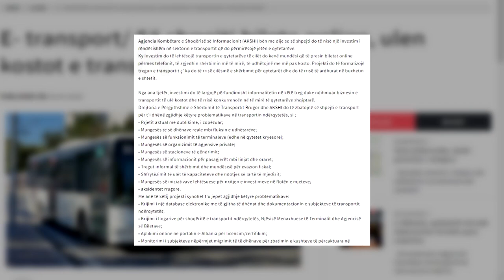Buxheti në vështirësi për shkak të pandemisë, AKSH i drejtuar nga Mirlinda Karçanaj...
AKSHI tender 2 mln usd ne kohe pandemie
Tenderi 2 mln usd, per biletat elektronike
Tenderi mban firmen e Mirlinda KARÇANAJ
Tenderi nga AKSHI, kur buxheti ndodhet ne veshtiresi
Tenderi, kur qeveria i drejtohet BB per ndihme nga covid
Tenderi 2 mln usd nga AKSHI, ne kulmin e pandemise